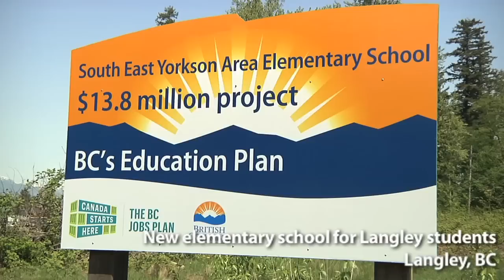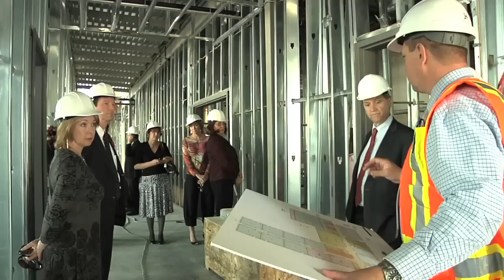New elementary school for Langley students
Education Minister George Abbott, MLA Mary Polak and the Langely Board of Education signed the project agreement for a new school, South East Yorkson Elementary today. The school will welcome students and staff in September 2013. The group also travelled to Lynn Fripp Elementary in the Langley school district, to see the progress of the school. Lynn Fripps is now mid-way through construction and is set to welcome students this September.